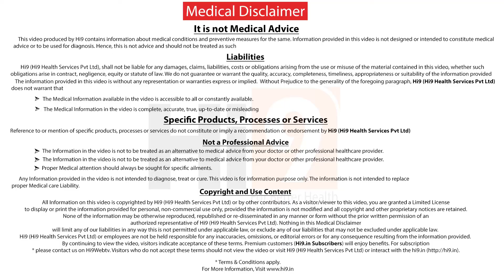టైప్ 2 డయాబెటిస్‌ & మెటబోలిక్ సర్జరీ అంటే ఏమిటి? | Dr.Kona Lakshmi ,Surgical Gastroenterologist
ఊబకాయం ఇంకా హై బ్లడ్ షుగర్ ఉంటె ఎండోక్రినాలజిస్ట్ మరియు డయాబెటిస్ స్పెషలిస్ట్ మెటబోలిక్  సర్జరీ చేసుకోమని ఆదేశిస్తారు.  So మెటబోలిక్  సర్జరీ అంటే ఏంటి ? So బరువు తగ్గడానికి చేసే సర్జరీని బేరియాట్రిక్ సర్జరీ అంటారు, చిన్న చిన్న మార్పులతో చేసే సర్జరీని మెటబాలిక్ సర్జరీ అంటారు. దానికి మనకు శరీరంలో ఉన్న మెటబోలిక్ సిండ్రోమ్, హై బ్లడ్ ప్రెషర్, హై షుగర్స్, హై కొలెస్ట్రాల్ ఇవి  అన్ని కాంబినేషన్ లో ఉండే సమస్యలను కంట్రోల్ చేస్తాయి.

అంశం : టైప్ 2 డయాబెటిస్‌ & మెటబోలిక్ సర్జరీ  అంటే ఏమిటి?

వైద్య నిపుణులు : Dr.Kona Lakshmi ,Surgical Gastroenterologist

Visit and Choose your Best Surgeon in Hyderabad on RIGHT DOCTORS Website on Google.